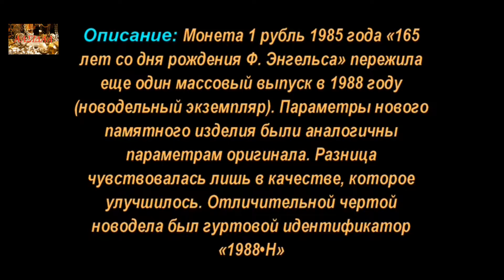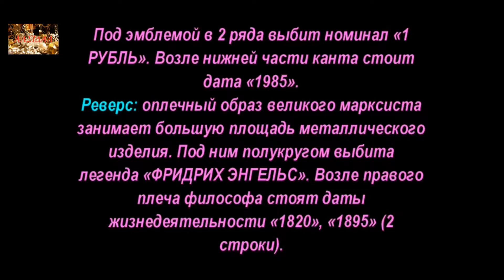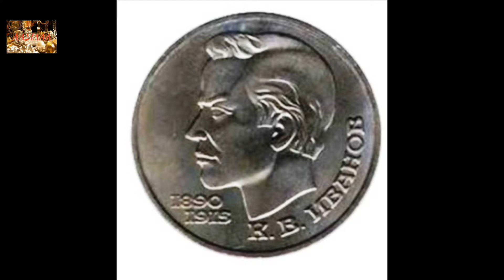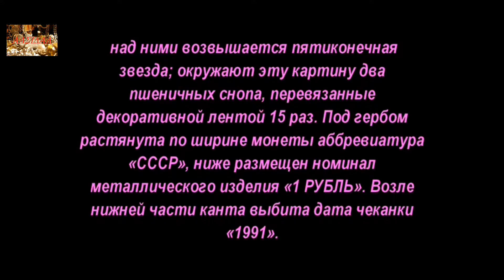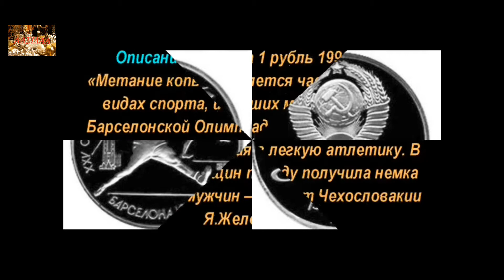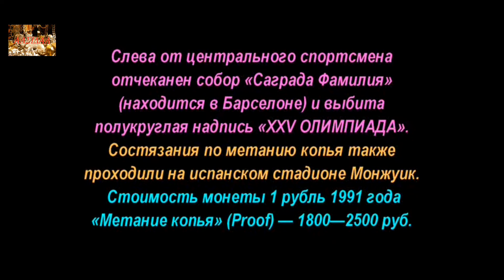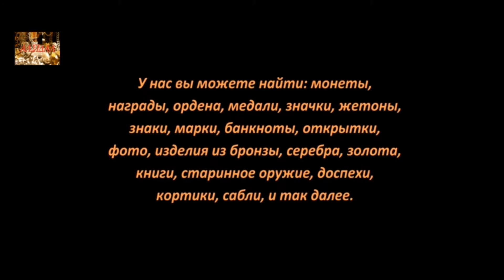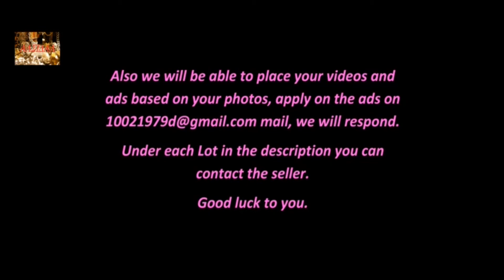Памятные и Юбилейные, монеты СССР, Часть 2, Commemorative and Jubilee coins of the USSR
Памятные и Юбилейные, монеты СССР, Commemorative and Jubilee coins of the USSR
Аукционы SU

Удачи Вам.